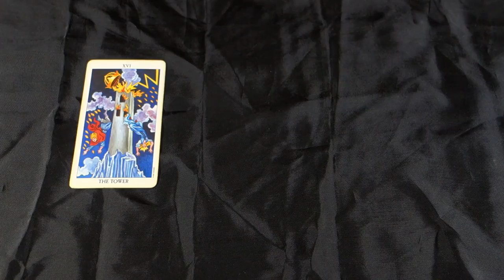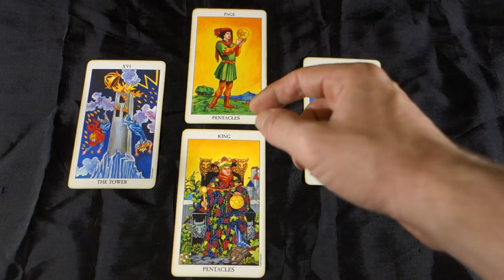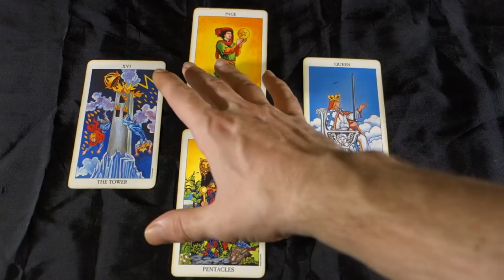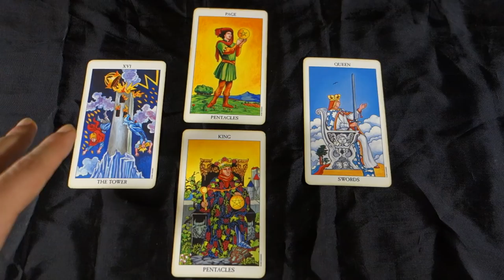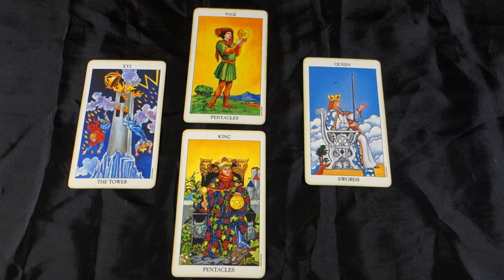April 26th 2018 Daily Tarot Reading